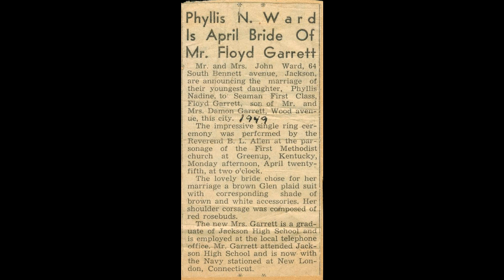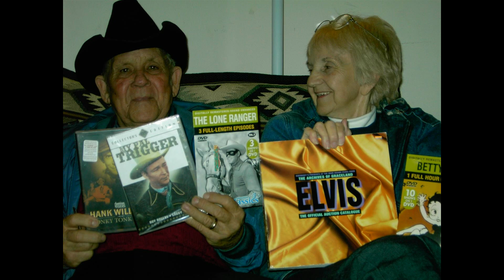Phyllis Garrett Memorial Slideshow